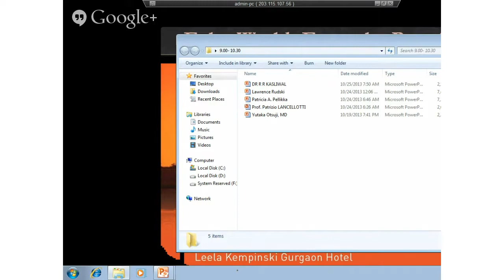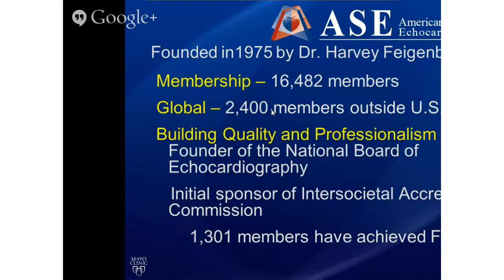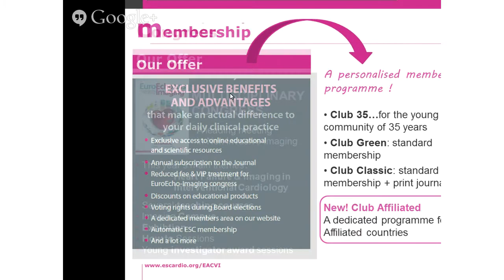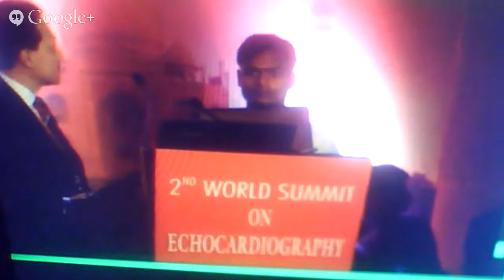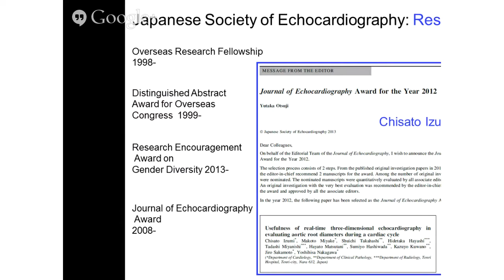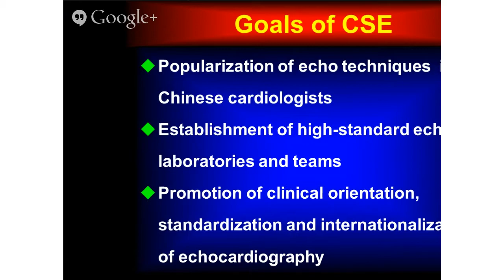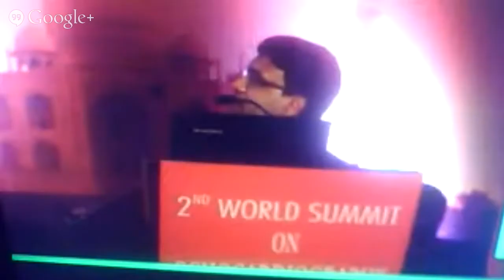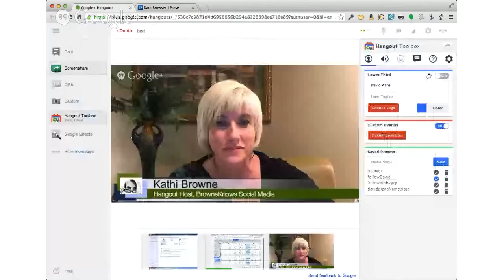Opening Ceremony & Social Experience - 2013 World Summit on Echocardiography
The 2nd World Summit on Echocardiography took place in New Delhi, India. Rather than expect the world to come to India, the summit planners decided to bring a special part of the summit to the entire world ... using hangouts on air and a mobile app.

Kathi Browne  of BrowneKnows Social Media  and David Plans  of BioBeats  worked in concert with Partho Sengupta, James Thomas, and the Consortium of Echocardiography Societies to present a unique live worldwide biometrics experience that bridged the gaps between technology, medicine, music,  and social media! Dr. Thomas offered insights into the history and purpose of the societies and addressed the importance of echocardiographical advancement. Dr. Plans then introduced the BioBeats app as a tool for viewers to become more aware of factors (such as stress) that negatively affect heart health.

During the live broadcast of the opening ceremony, viewers were asked to play a part in the presentation by launching the Pulse app and tracking their heartrates. This app read each participant's heartrate, converted the data into a musical arrangement to each participant, and translated the data to a real-time dashboard that was shared throughout the broadcast and with the Summit attendees.

People participated from all over the world, creating a truly worldwide experience that became an educational experience for all as global trends in sonography were reported by all the continents. The event concluded with a traditional lighting of the lamp as orignal music, that was created from an ultrasonification of data, played in the background.